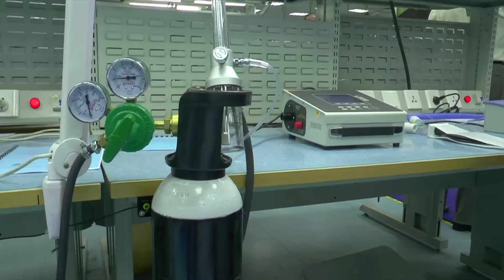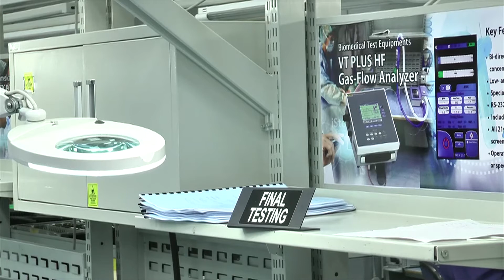Ventilator Production In Pakistan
A ventilator is a machine that provides mechanical ventilation by moving breathable air into and out of the lungs, to deliver breaths to a patient who is physically unable to breathe, or breathing insufficiently